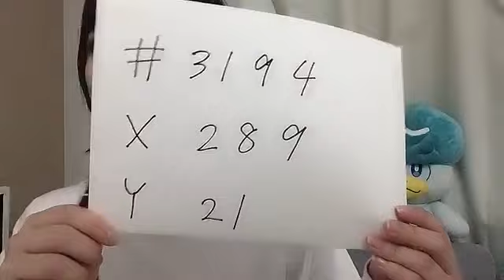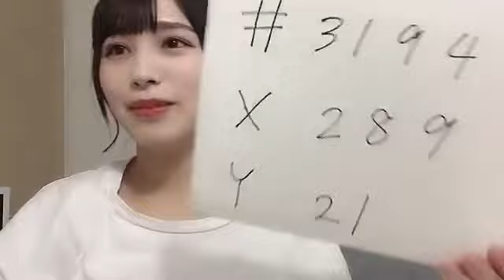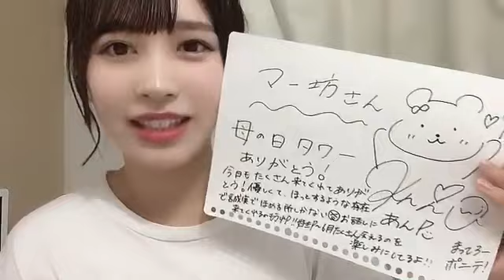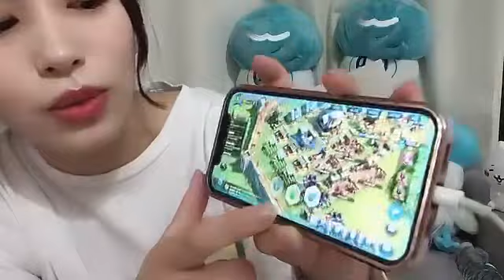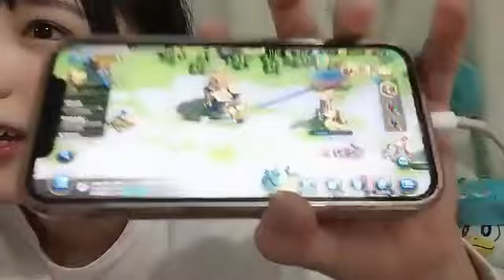川又あん奈(STU48 2期生)2023年5月14日 SHOWROOM